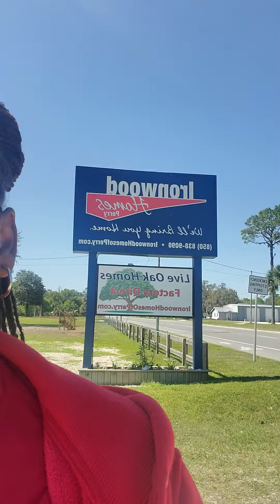Farewell Ironwood Homes of Perry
Mara Home Sales, LLC is up& running!!